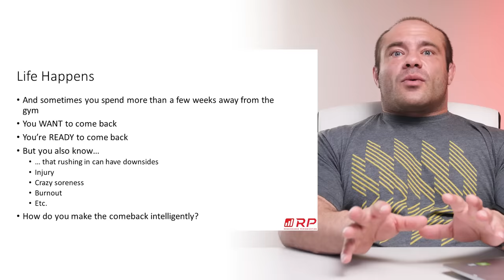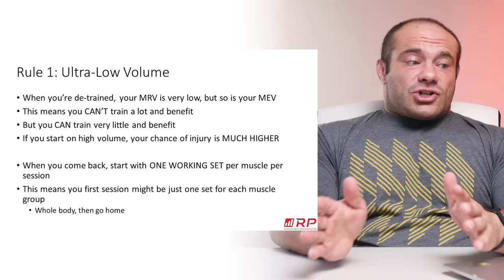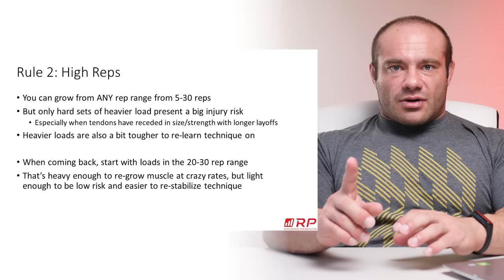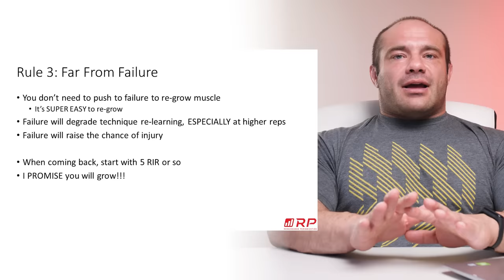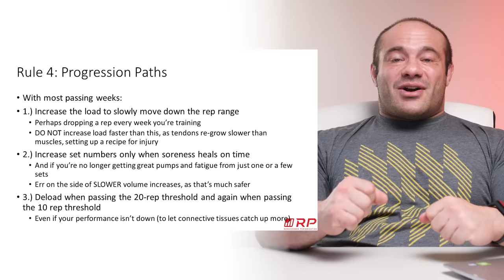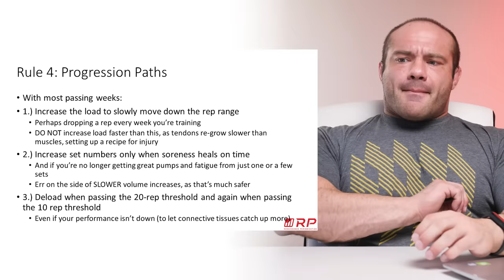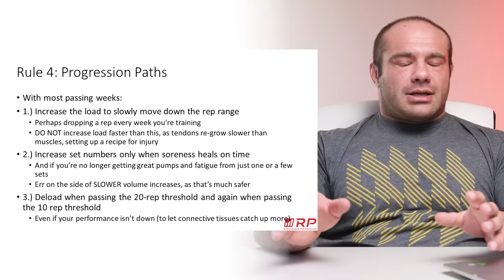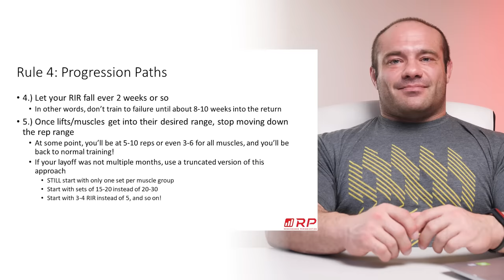How to Return to Lifting From a Long Layoff